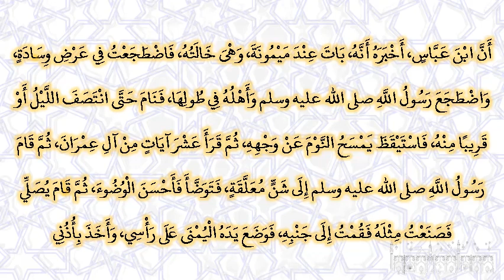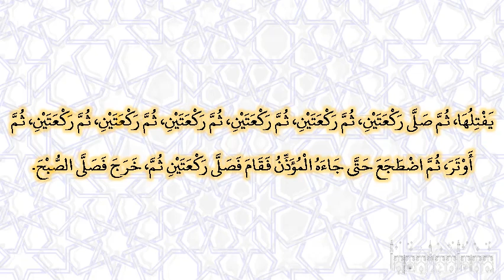صحيح البخارى - كتاب الوتر - 992 - باب ما جاء في الوتر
حدثنا عبد الله بن مسلمة، عن مالك، عن مخرمة بن سليمان، عن كريب، أن ابن عباس، أخبره أنه، بات عند ميمونة، وهى خالته، فاضطجعت في عرض وسادة، واضطجع رسول الله صلى الله عليه وسلم وأهله في طولها، فنام حتى انتصف الليل أو قريبا منه، فاستيقظ يمسح النوم عن وجهه، ثم قرأ عشر آيات من آل عمران، ثم قام رسول الله صلى الله عليه وسلم إلى شن معلقة، فتوضأ فأحسن الوضوء، ثم قام يصلي فصنعت مثله فقمت إلى جنبه، فوضع يده اليمنى على رأسي، وأخذ بأذني يفتلها، ثم صلى ركعتين، ثم ركعتين، ثم ركعتين، ثم ركعتين، ثم ركعتين، ثم ركعتين، ثم أوتر، ثم اضطجع حتى جاءه المؤذن فقام فصلى ركعتين ثم، خرج فصلى الصبح‏.‏